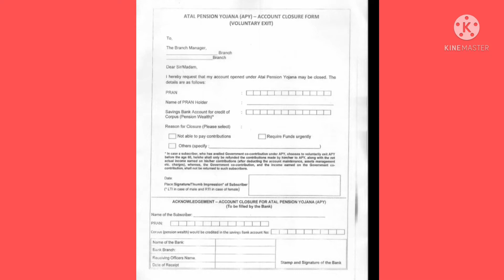Atal pension Yojana band kaise kare|अटल पेंशन बंद कैसे करे🔥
दोस्तों नमस्कार मैं दीपक शुक्ला आपका स्वागत करते है आपके अपने चैनल A2Z Banking information पर ||

दोस्तो आज के वीडियो में बात करेंगे आप अपना अटल पेंशन खाता कैसे बंद कर सकते है।।

                      ।।  सधन्यवाद  ।।

|| How To Close APY||अटल पेंशन बंद कैसे करे🔥 HOW TO EXIT ATAL PENSiON SCHEME|| APY CLOSE ONLINE🔥

atal pension ko kaise band kare
how to close apy online
apy ko online kaise band kare
atal pension ko online kaise close kare
how to close atal pension scheme
apy account close online

Credit